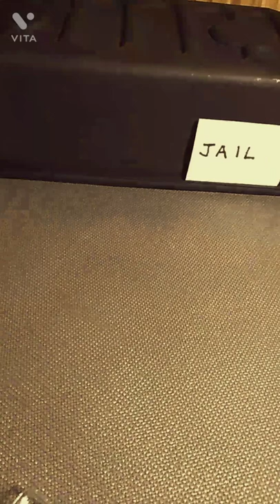H.o.f. the series episode 4